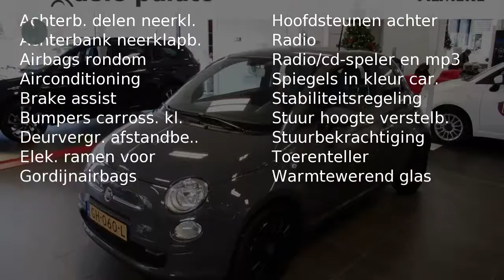Fiat 500 TWIN AIR 60 Pop AIRCO STUURBERACHTIGING RADIO CD SPELER